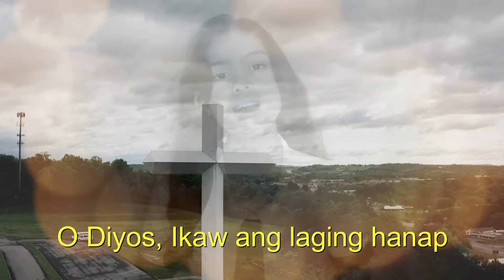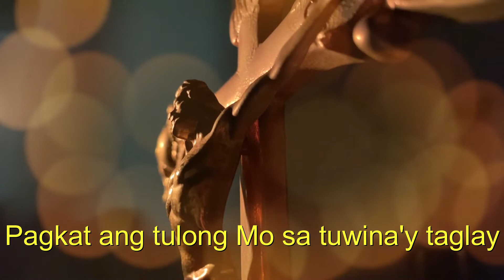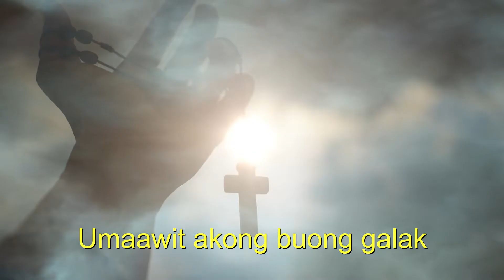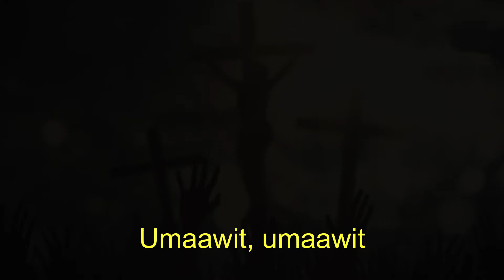AWIT NG PAGHAHANGAD (CCDCAGMNHS Senior High School VIRTUAL GRADUATION. 8.15.2020)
Awit ng Paghahangad
praise song
gospel song

Youtube recently changed the way they monetize my content. My channel now needs 1, 000 subscribers so it would be much awesome if you could show your support by both watching my videos and subscribing to my channel if you haven't already done so.  Monetizing my videos allows me to reach out to our learners who would need our help as educators and also invest back into the channel with new equipment so a small gesture from you goes a huge way for me.

PRAISE SONGS are a wonder to listen to. Lend your ears to his amazing song addressed to the bountiful and monstrous hope we are endowed with because of our Creator's promise.

AWIT NG PAGHAHANGAD

O Diyos, Ikaw ang laging hanap
Loob ko'y Ikaw ang tanging hangad
Nauuhaw akong parang tigang na lupa
Sa tubig ng 'Yong pag-aaruga

Ika'y pagmamasdan sa dakong banal
Nang makita ko ang 'Yong pagkarangal
Dadalangin akong nakataas aking kamay
Magagalak na aawit ng papuring iaalay

KORO:
Gunita ko'y Ikaw habang nahihimlay
Pagkat ang tulong Mo sa tuwina'y taglay
Sa lilim ng Iyong mga pakpak
Umaawit akong buong galak

Aking kaluluwa'y kumakapit sa 'Yo
Kaligtasa'y tiyak kung hawak Mo ako
Magdiriwang ang hari, ang Diyos, S'yang dahilan
Ang sa Iyo ay nangako, galak yaong makamtan (KORO)

CODA:
Umaawit, umaawit

Listen ad-free with YouTube Premium
Song
Awit Ng Paghahangad
Artist
Norman Agatep
Album
Bukas Palad, Vol. 1
Believe Music (on behalf of Jesuit Communications Foundation, Inc.)

Videos by Pexels